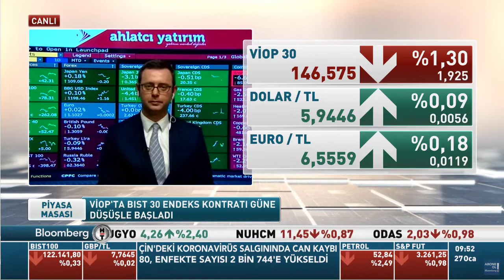27 Ocak Piyasa Değerlendirmesi - Arda Coşar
27 Ocak Piyasa Değerlendirmeleri Neler ?

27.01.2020 - Arda Coşar - Bloomberg HT - Piyasa Masası